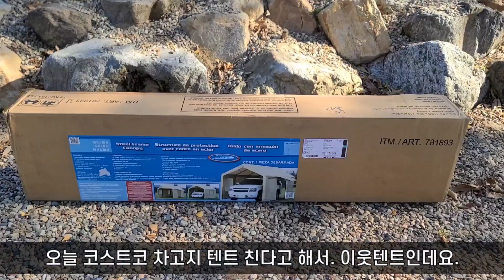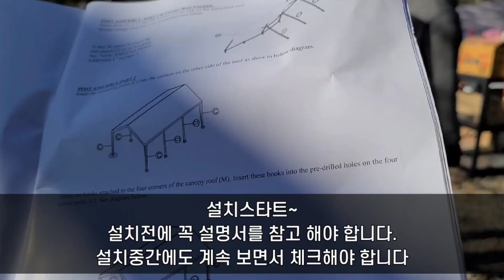코스트코 차고지 천막 텐트 설치방법/겨울 장박캠핑 거실형텐트 쉘터/이웃들과50분만에완성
코스트코 차고지 우레탄창 방풍비닐 수제 맞춤 제작
네이버 "수다캠핑"

캠핑 소주디스펜서 자동 술따라주는 기계

캠핑을 좋아하는 수다쟁이아빠 장박캠핑(791일차) 입니다.
텐트차광막 "수다캠핑"에서

코스트코 차고지 깔깔이바 구입품목
깔깔이바를 2줄을 쳤습니다.

1.환봉벨트 50mm*길이 10m(주황색)*2개
2.환봉라쳇 50mm(주황색)*2개

이 포스팅은 쿠팡파트너스 활동의 일환으로,
이에따른 일정액의 수수료를 제공받습니다.

 I'm  talkative daddy who likes camping.

코스트코 차고지텐트 설치방법
겨울장박의 계절이 돌아왔다.

코스트코 차고지 천막 텐트 설치방법
겨울캠핑장박 거실형텐트 쉘터
이웃들과 50분만에 완성

블로그"수다쟁이아빠"  에도 자세히 적어놓았습니다.
코스트코 차고지 천막 텐트 13개월사용후기

코스트코 차고지 출입문
투명 방풍비닐설치방법

코스트코 차고지 강풍태풍대비용 깔깔이바 설치